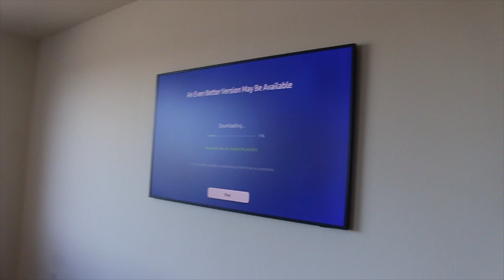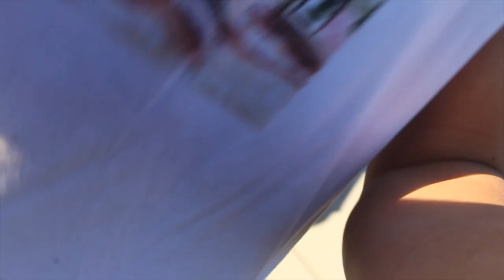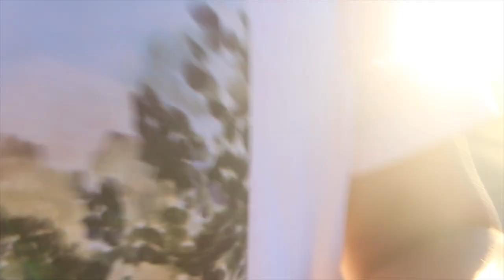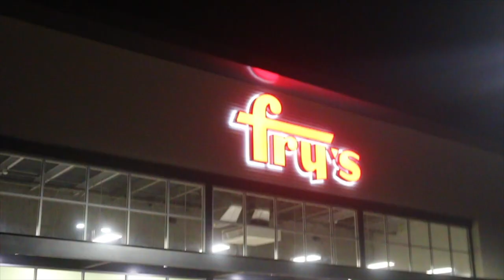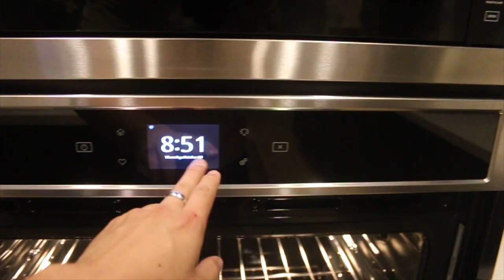HAIRCUT BY JAY — VLOG 020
Join our journey as we get prepared for marriage, a new house and everything in between.